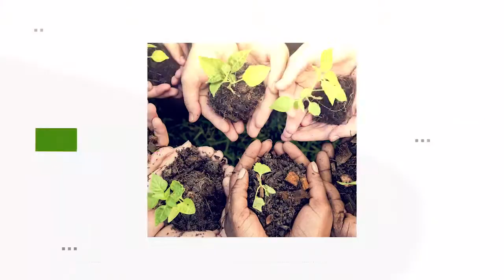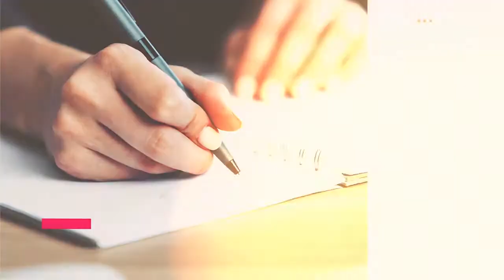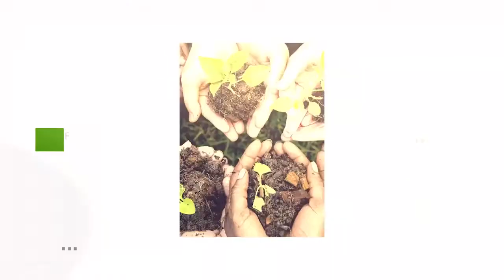Voces de mujer: El drama humanitario de los varados en Panamá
Más de mil nicaragüenses se encuentran varados en un albergue temporal en Panamá a la espera que el gobierno de Nicaragua les deje entrar mientras están hacinados y desesperados.

En Panamá la estricta cuarentena los dejó sin hogar y sin trabajo. En su país buscan el apoyo del círculo familiar para enfrentar estos tiempos difíciles.

¿Qué le parece la decisión del gobierno de cerrarles las puertas?